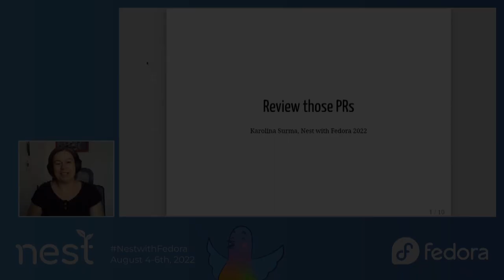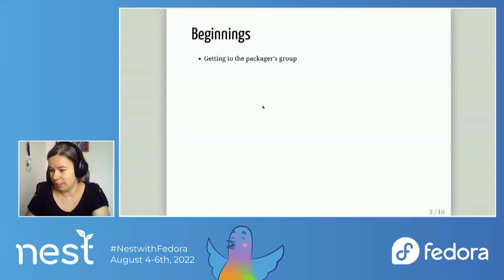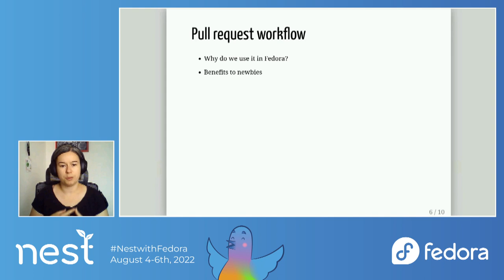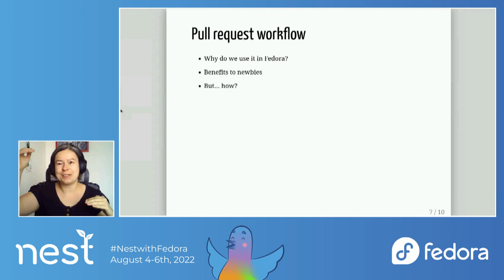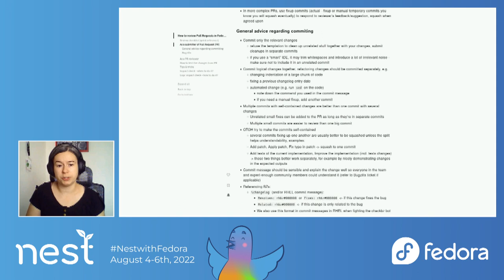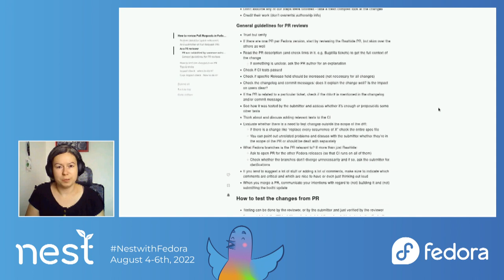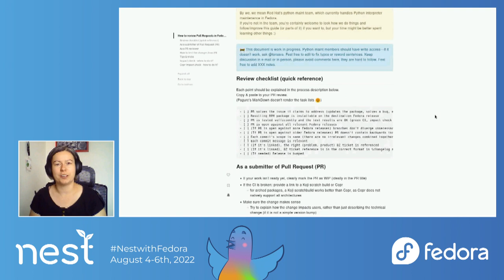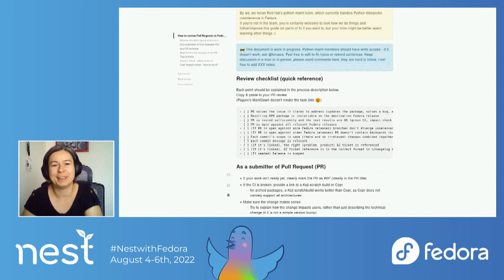Review those PRs!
Python-SIG directly maintains over 500 Python-related packages in Fedora. To keep track of everything that's happening on our packages, we - the Red Hat's Python-maint team - really like the PR workflow in Fedora dist-git. And for each PR there should come a review by another team member.
In my talk I want to focus on how we decided to set in stone some of the tribal knowledge to make the reviews more unified, easier to grasp for the junior team (and community) members. I want to tell about the benefits it has brought us and how it could serve the wider community. The guide is public and free to inspire

Presented by Karolina Surma